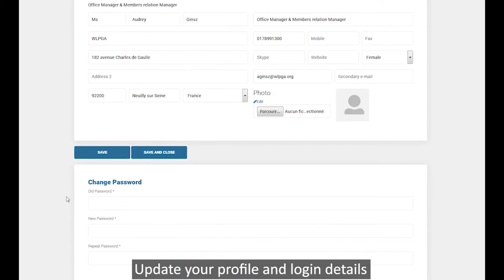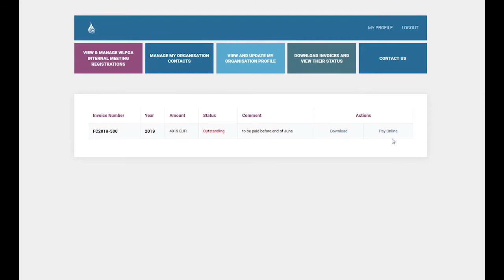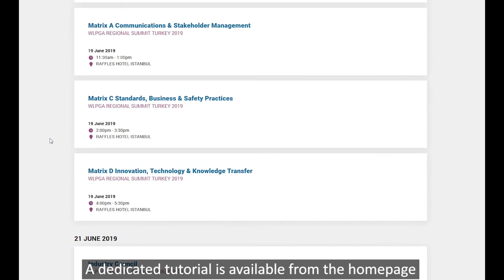MyWLPGA main tutorial